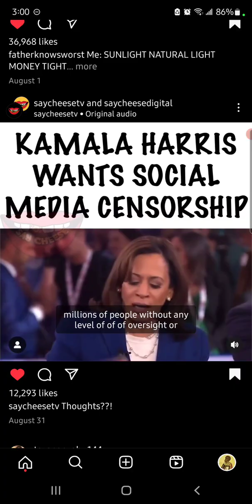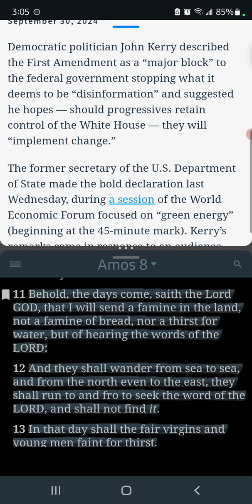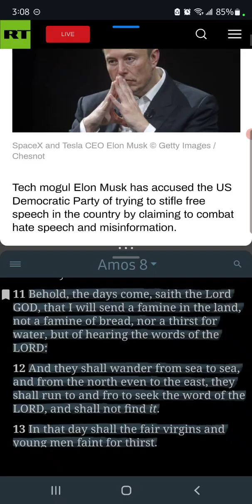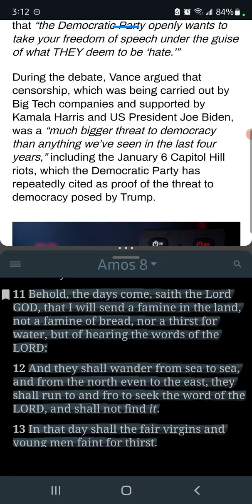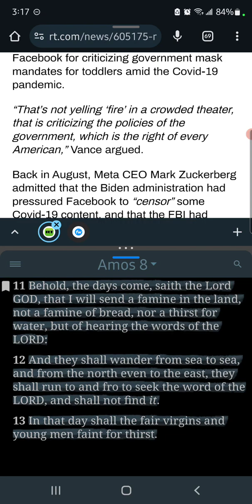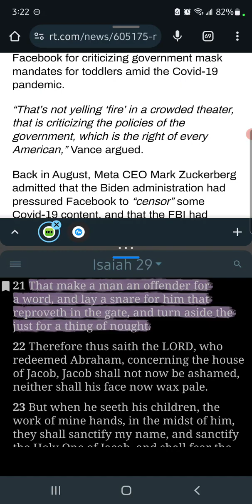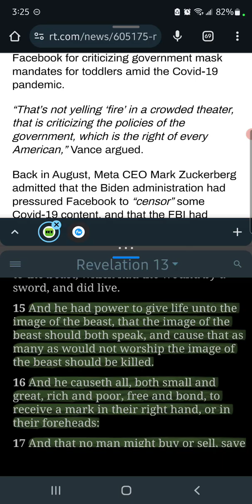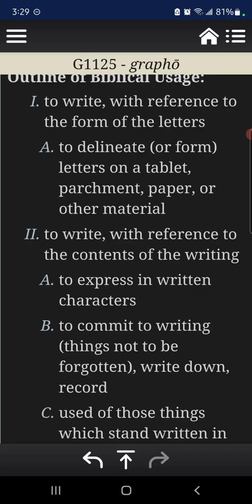1st Amendment Policing/ Famine Of The Word